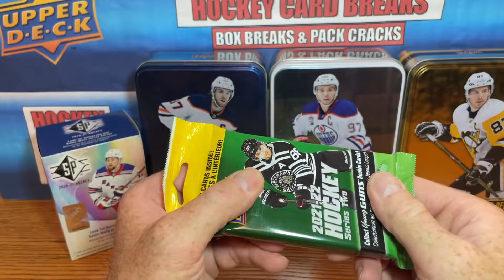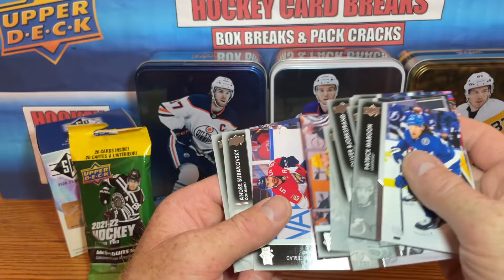2021-2022 UPPER DECK SERIES 2 FAT PACK OPENING: DO BEEPER PACKS HAVE ANYTHING GOOD?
HOCKEY CARD BREAKS GOES IN SEARCH OF SERIES 2 YOUNG GUNS.